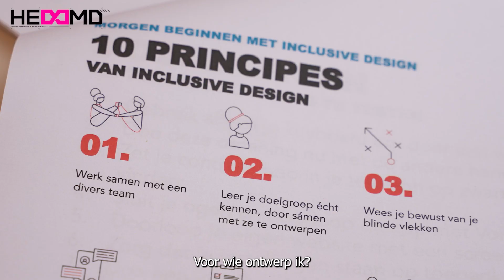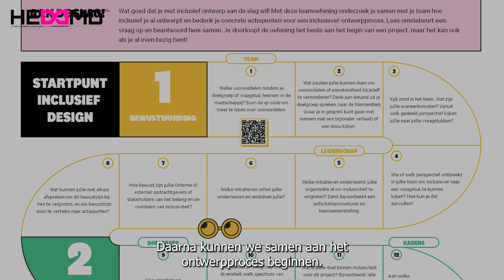Terugblik Missie 9: Outside Looking In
The time has come to say goodbye to Mission 9: Outside Looking In. Over the last period we've explored the shallows of inclusive design, what it means, and why you should pay attention to its' principles. Due to unforeseen circumstances, we unfortunately never dug to the depths that we wanted to go, but as a whole, it has still turned out to be a great and comprehensive introduction to the principles of inclusive design.

Read more and check out some of the links to further literature on our